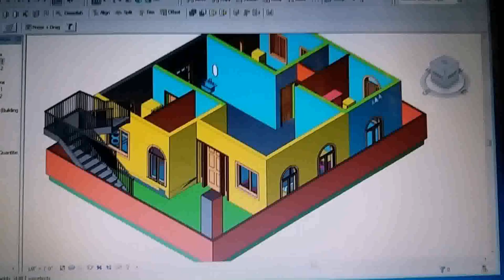House Floor Plans 30x40 - Gif Maker DaddyGif.com (see description)